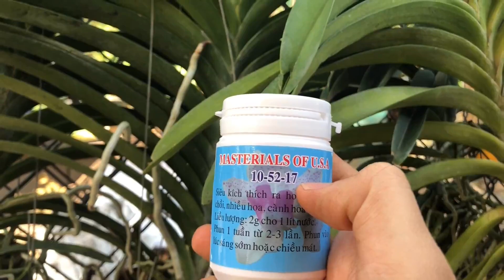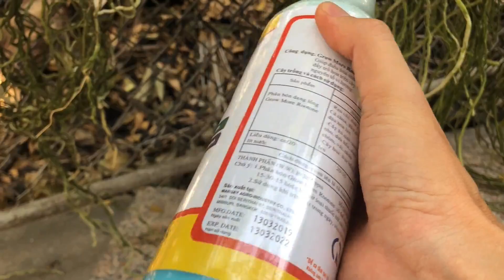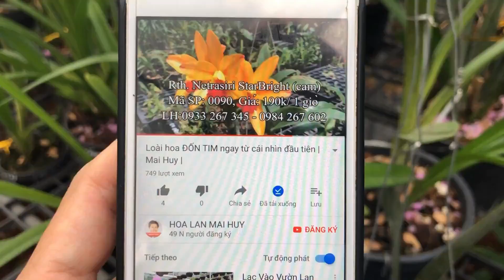🍁🌿Vanda treo - Không chỉ chơi hoa còn chơi bộ rễ | Mai Huy🍁🌿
Vanda treo -  Không chỉ chơi hoa còn chơi bộ rễ

Thân đơn, dỏng dạc, cao thẳng đứng
Lá cứng, vòng cầu, cặp hai hông
Rễ to, cọng tròn, đan quanh quẩn
Hoa thơm, chùm lớn, gốc Á đông